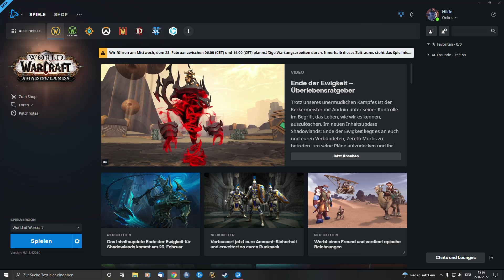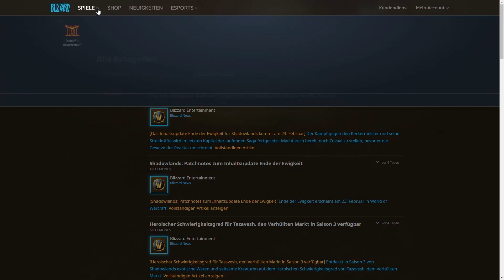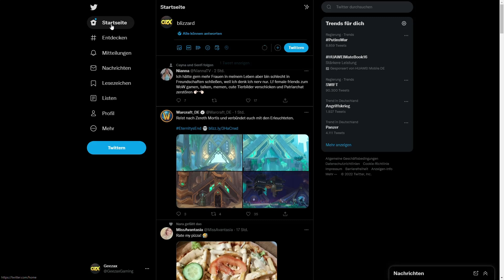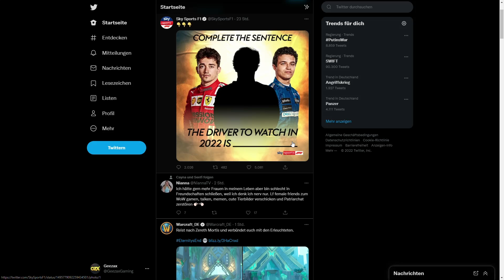9.2 erst ab Nachmittag spielbar: Blizzard kündigt lange Wartungsarbeiten an [World of Warcraft]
Wer darauf gehofft hat, früh morgens mit Patch 9.2 in World of Warcraft: Shadowlands durchstarten zu können - lol, nö. Dank Wartungsarbeiten können wir möglicherweise erst nachmittags einsteigen.